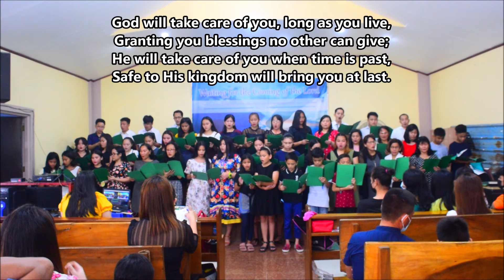God Will Take Care Of You | Choir | MOBC Tierra Nova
Mount Olives Baptist Church Choir